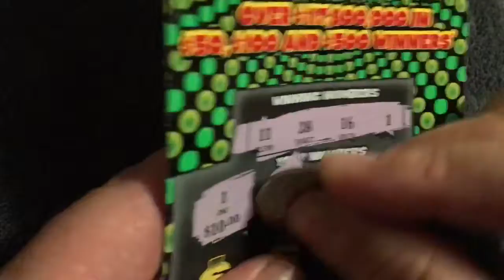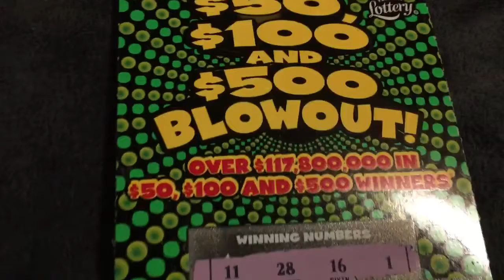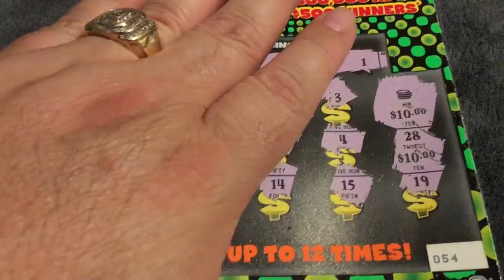MY FAVORITE TICKETS “BLOWOUT “